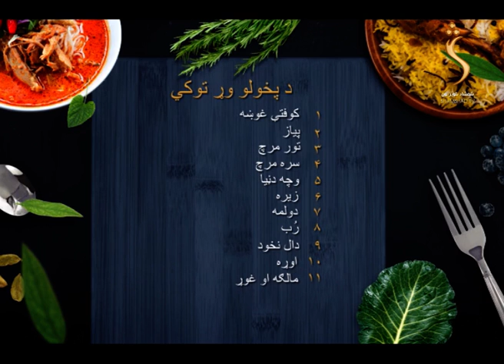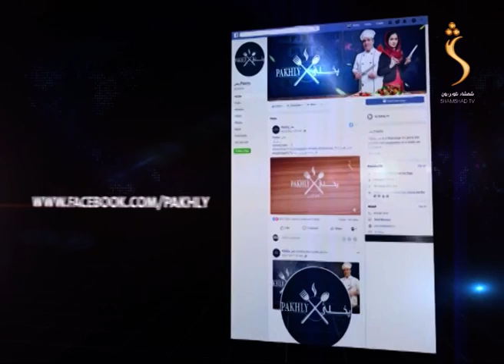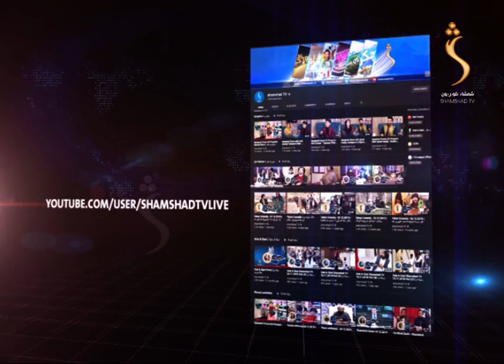Pakhly Shamshad TV - Season 02 - 28.12.2020 | پخلی - د کوفتې پیره کي یا بولاني پخول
Pakhly  - پخلی

Satellite: Yahsat 52.5E
Downlink Frequency: 12015 MHz
Symbol Rate: 27500 MS
Modulation: DVBS2/8PSK
Polarization: Horizontal
FEC: 3/4